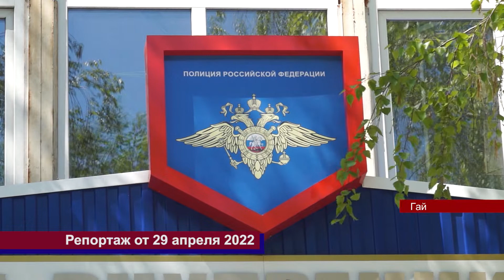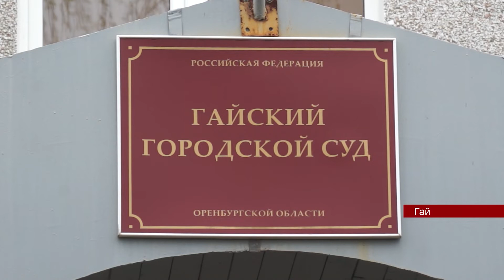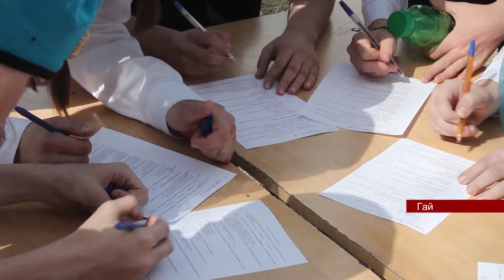29042022 ГАЙ РФ видеоверсия